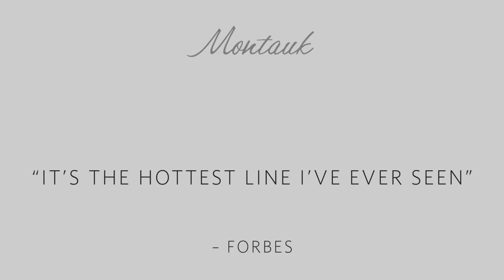Mulholland Leisure Look Book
A short video look book for my brother Jamie.